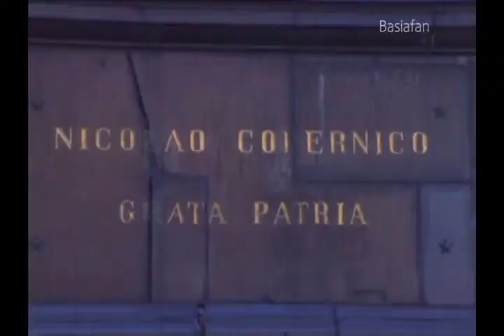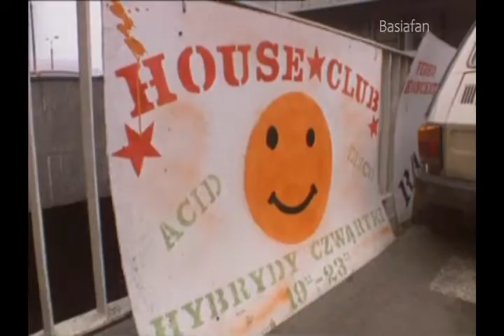Basia interview 1990 London Warsaw New York era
Basia interview 1990

London Warsaw New York era
  .    The video freezes from time to time.